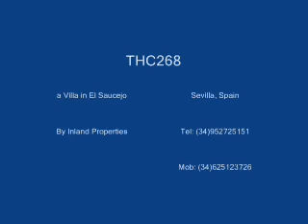THC268, a Villa in El Saucejo, Spain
Fantastic huge new villa with pool, built on a corner plot, on the outskirts of town. Ideal for b&b. It has 7 bedrooms on 3 levels, various with en-suite bathrooms. Downstairs there is an andalusian style reception patio, a huge andalusian tyled reception area of 15x5 sqm, a living room with working fireplace, big bathroom, and massive fully fitted kitchen with larder. On